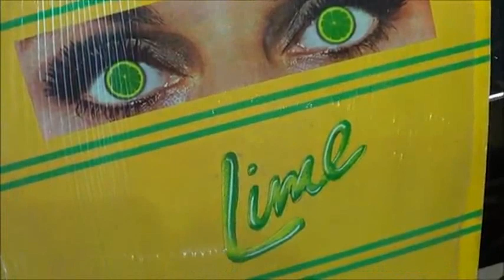Lime - Angel eyes (Dub Mix) 1983 320kbps = Alta fidelidad JGR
Hola Fredy. Indudablemente tu esfuerzo y dedicación bien valen mejorar tu trabajo; esto lo hago en la medida de mis posibilidades, pretendiendo mantener la fidelidad del LP. La diferencia es notoria al inicio y al final del video, con buenos audífonos se nota esa diferencia.